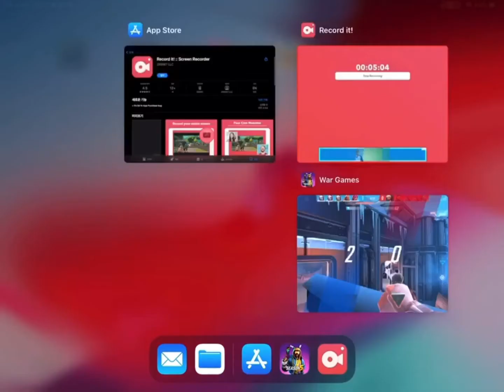My first video on shadow gun war games